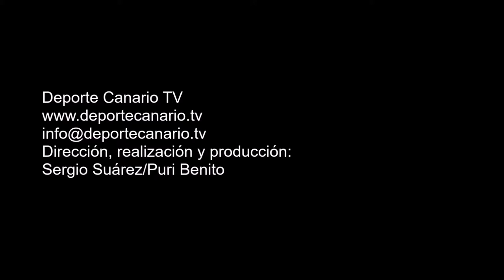Celebración del ascenso del Estrella CF a Tercera División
Celebración del ascenso del Estrella CF a Tercera División Canaria. Campo de Fútbol Municipal de Las Palmitas. Sardina del Sur. Santa Lucía de Tirajana. Temporada 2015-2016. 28/5/2016.